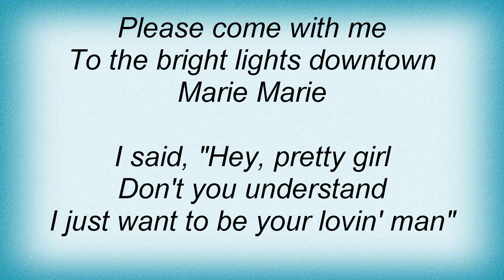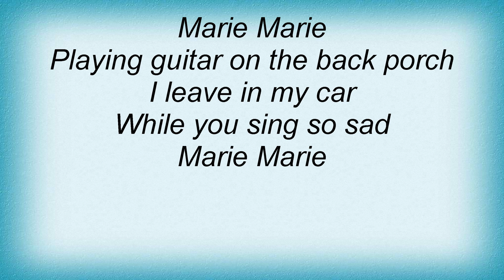Los Lobos - Marie Marie Lyrics